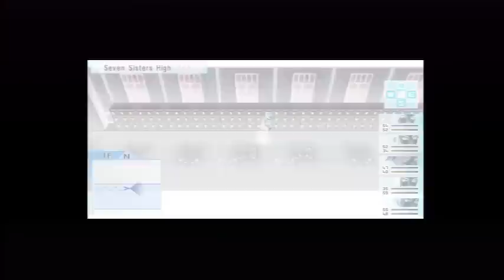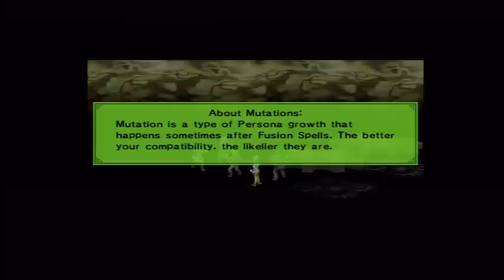Persona 2 Innocent Sin PSP: First Boss-Principal Hanya English Version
More from the opening of Persona 2 for the PSP.